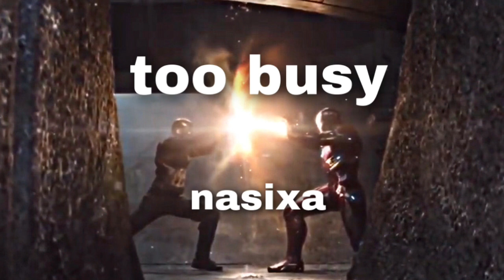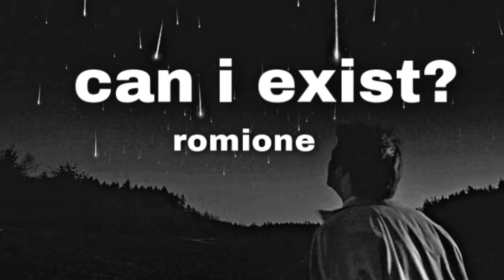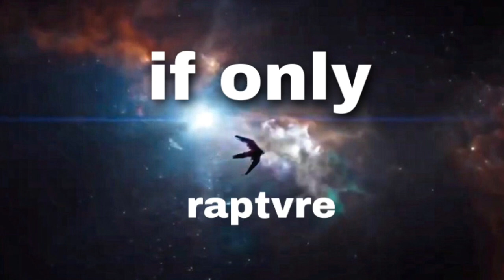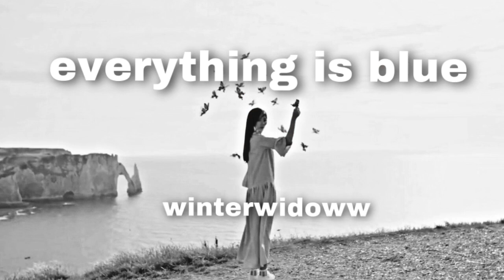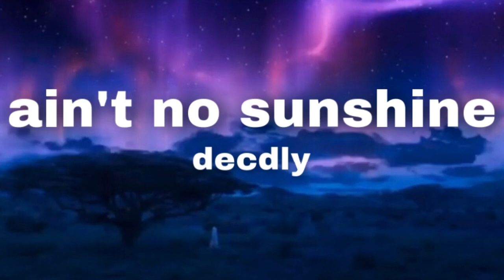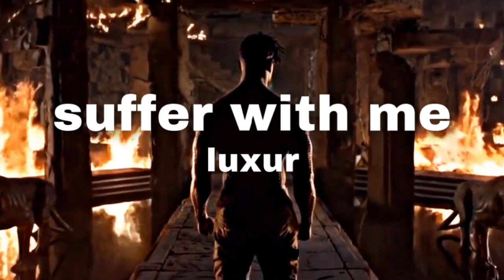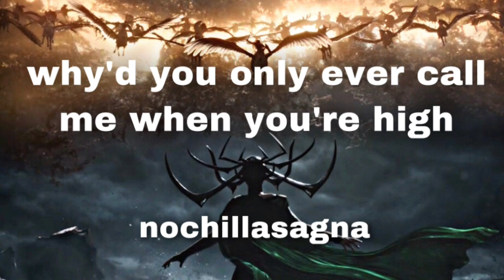aesthetic edit audios to celebrate 60k subscribers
NONE OF THESE AUDIOS ARE MINE! I do have my own audios on my channel if you want to check them out, however! ❤️❤️❤️